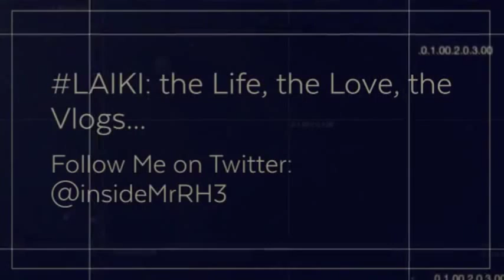Hit the Quan - #164 | Life As I Know It Season 4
Season 4-Episode 164: "Hit the Quan" - Life As I Know It

Filmed with: Flip Video Ultra HD & Fujifilm FinePix JX660